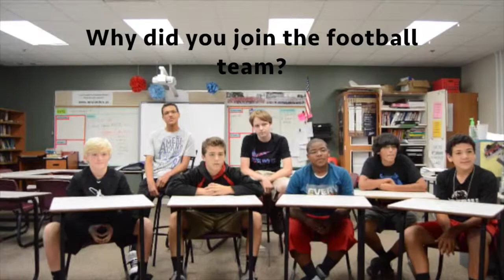SMS 8th Grade Football 2015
An interview with some of the 8th grade football players.